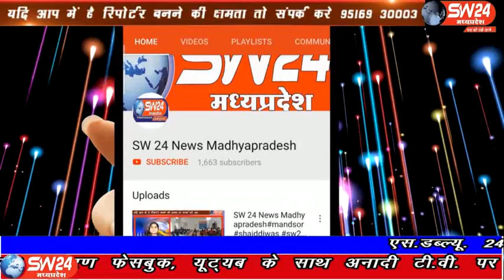sw24news barnagar, 07.03.2020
उज्जैन जिले के बड़नगर में स्थानीय कृषि उपज मंडी प्रांगण पर जय किसान फसल ऋण माफी योजना के अंतर्गत सचिन यादव के मुख्य अतिथ्य में क्षेत्रीय विधायक मुरली मोरवाल की अध्यक्षता और दिलीप गुर्जर विधायक, खाचरोद के विशेष अतिथि के रूप में किया गया है बड़नगर से शांतिलाल परमार की रिपोर्ट#sw24news